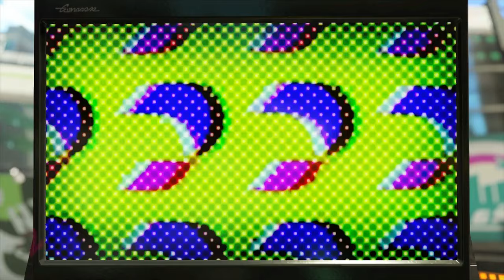Splatoon 2 - Ver. 5.0.0 (7/31/19)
Welcome your final big numbered update.

...And be scared of people aiming at you and your precious Booyah Bomb's armor.

(Also showing the four pieces of gear gotten through My Nintendo Rewards.)

- The update comes with the Splatfest tee, which changes color depending on the ink color in online matches.
- Speaking of Splatfest, Private Battle/The Shoal has added the option to play all 23 stages during the night with Splatfest music tracks. Furthermore, all 24 Shifty Stations have also been added there (but not in normal random online battles) under Turf War (Splatfest).
- The other big change is the ability to choose ALL ink color combinations (but sadly not mix-and-match) exclusive from every, single, Splatfest there was. There are even ink color combinations belonging to Splatfests secluded in their own region outside of your own, so you can choose those.
- Also, those combinations can also change the Splatfest Tee to bear the ink color's team's logo on it.
- Shellendorf Institute (and New Albacore Hotel) have received some renovations. Be sure to check them out.